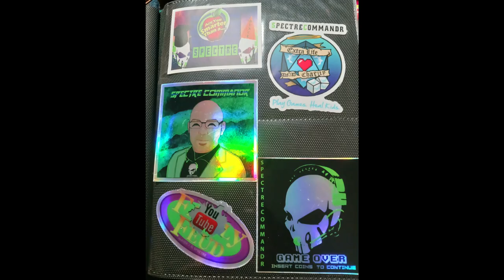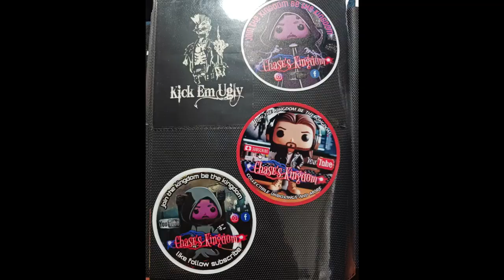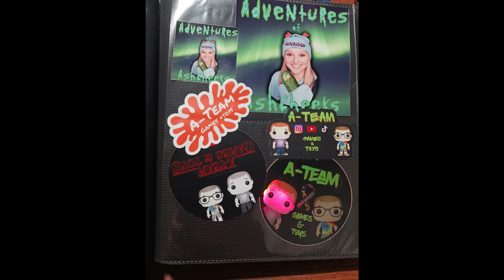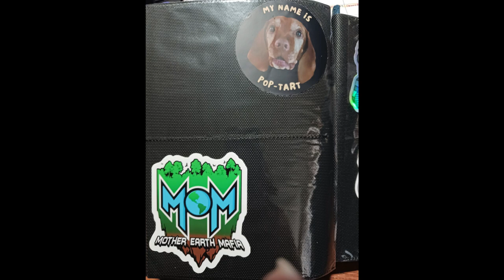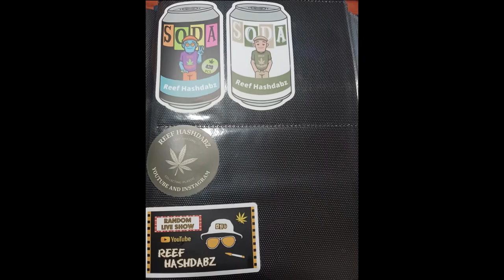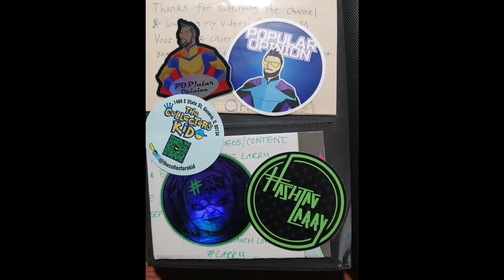STICKER BOOK UPDATED COME CHECK OUT ALL THE COMMUNITY MEMBER PRESENT AND PAST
sTICKERS FROM THE COMMUNITY
IF YOUR IS NOT IN THE BOOK FEEL FREE TO SEND

IG CHANNELS
@MAMA_J_1970 basic IG